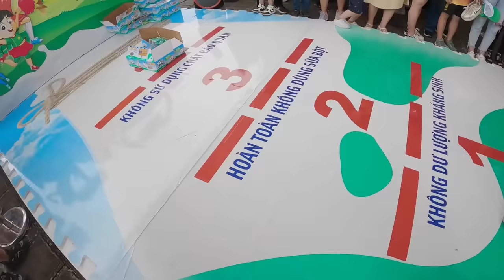Chippy tại sự kiện Kun Marathon Huế và hành trình chinh phục HUY CHƯƠNG Chippy || em chippy